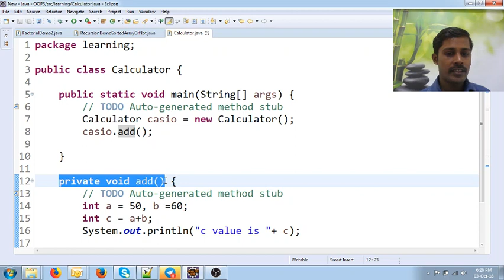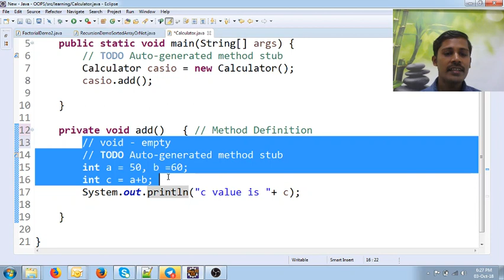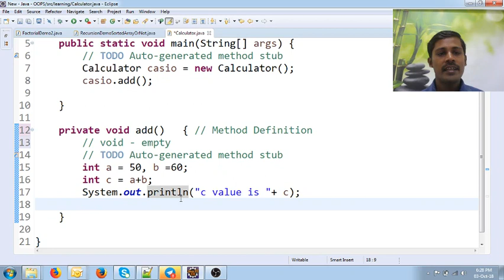Java in Tamil - Void Keyword in Method - Java Training in Chennai - Payilagam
In this Java in Tamil Video tutorial, our trainer Mr. Muthuramalingam discusses about void keyword in Method signature.

1) Java in Tamil
2) Programming in Tamil
3) Data Structures and Recursion in Tamil
4) Exception Handling in Tamil
5) Java String in Tamil
6) Java Collection in Tamil
7) Java Regular Expression in Tamil
8) Java File Reading, Writing in Tamil
9) Java Collection in Tamil